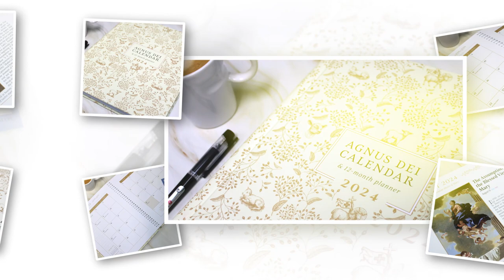2024 Agnus Dei Planner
Step into a year of spiritual enrichment and organization with the 2024 Agnus Dei Calendar and Planner. This thoughtfully designed planner is dedicated to anyone seeking a deeper connection with their faith while managing the demands of modern life.

-Weekly Planner in full color
-Novenas for each month at the beginning of the planner. The weekly planner section includes notes on specific days to start the novenas.
-Pages for personal goals for the year
-Space to customize your reading list for the year
-A story and an illustration of a saint for each week
-Eye-catching design, simple but elegant
-Spiral-bound, concealed spiral
-Dates from the New and Traditional calendar
-A list of saints' days and non-movable feasts in the calendar
-Holy days and holidays for the year 2024
-A comprehensive list of patron saints
-List of the 36 Doctors of the Church, the 14 Holy Helpers, Saturdays of Our Lady
-Explanation of fasting and abstinence

Monthly Devotionals:
Immerse yourself in the wisdom of Catholic saints, prayers, and inspirational quotes that will uplift your spirit and guide you through the sacred journey of each month.

Liturgical Calendar:
Stay attuned to the liturgical seasons, feast days, and solemnities of the Catholic Church. The 2024 Agnus Dei Calendar seamlessly weaves these divine rhythms into the fabric of your daily existence.

 Monthly Intentions:
Dedicate each month to a specific intention, allowing you to focus your prayers and actions on different aspects of your life—family, friendships, personal growth, and more—offering them for the glory of God.

Inspirational Artwork:
Throughout the planner, you'll encounter stunningly crafted artwork, showcasing meaningful Saints and timeless Catholic symbols in full color.

Embrace grace, purpose, and faith as you journey through the year with the 2024 Agnus Dei Calendar and Planner

With its blend of pragmatic organization and soul-stirring content, this planner will guide you towards a life infused with devotion, intention, and the unending love of Christ. Elevate each moment and stride confidently on your path of faith with the 2024 Agnus Dei Calendar and Planner.